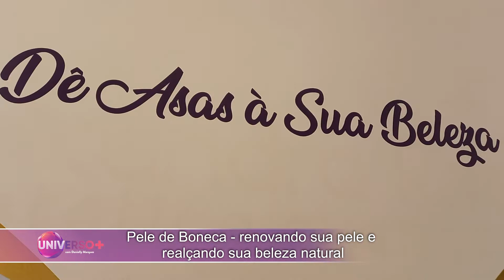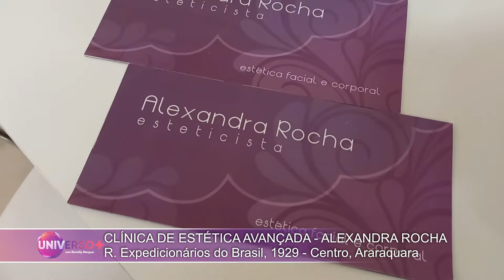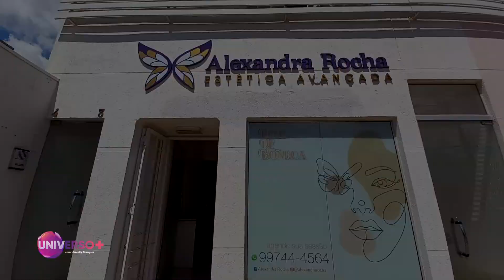ALEXANDRA ROCHA PELE DE BONECA RE INAUGURAÇÃO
Produção exclusiva para o programa Universo Mais TV Cultura Paulista e TV Morada do Sol.
Produção: Eventoara Produções